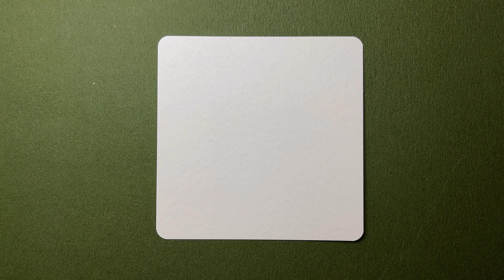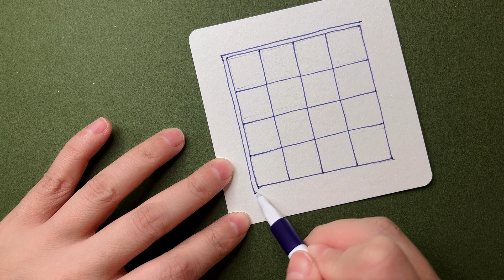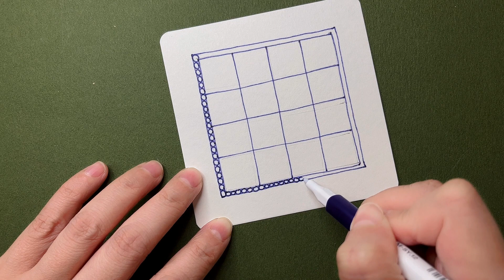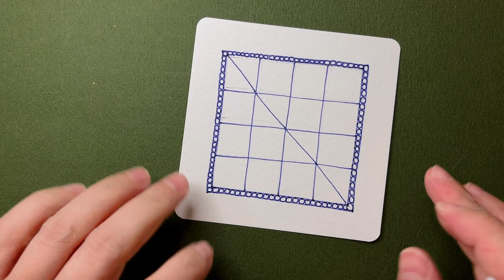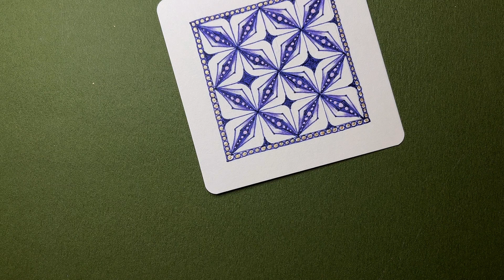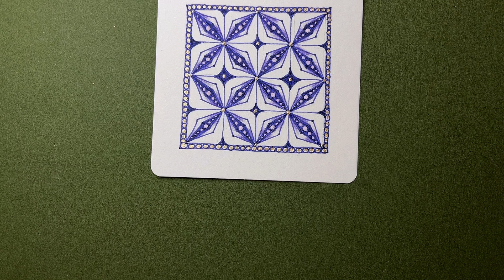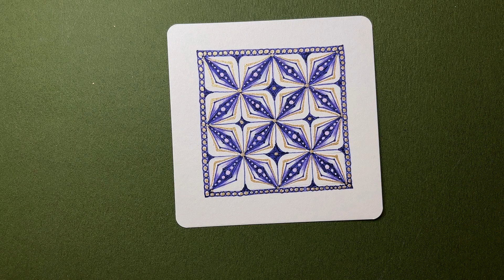【網絡片段】No.02 ❝跟畫版❞ ▶︎ Zentangle 禪繞畫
簡單打上格子😇
溫柔可愛的片段，陪你慢慢前行✌️

📙 準備工具：紙張、代針筆、紙筆、鉛筆、粉彩色鉛筆

Zentangle®禪繞畫藝術交流小天地。
一紙一筆，放下對錯，沒有得失。簡單、放鬆地進入慢時光，打掃心房，遇見簡單美好的自己。
一天一畫，快樂自信，簡單又樂於分享，一起樂活成長吧～～

Free oneself, there is no right or wrong, and no failure.
Let’s simply and relaxedly enjoy the slow time with inner child.

Zentangle® Artist, CZT-Asia #18
❖所有影音作品❝無授權❞任何平台搬運轉載 🈲️ 商業使用。
若需使用於教學參考或社群媒體分享，尊重原創，敬請標示出處 @小貓畫禪繞YT。
特此說明，謝謝。